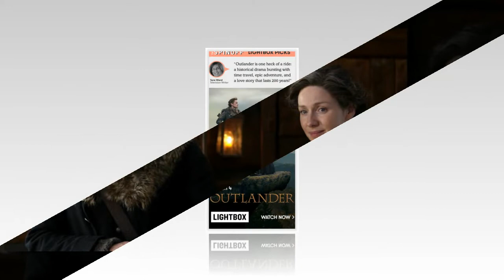Outlander recap: Mother of the year, 1769